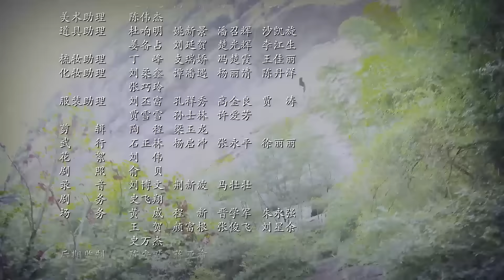ស្រីតូចកំពូលស្នេហ៍ ភាគទី 09 រឿងចិន រឿងភាគចិន រឿងភាគចិននិយាយខ្មែរ Chinese Drama Full HD 1080p